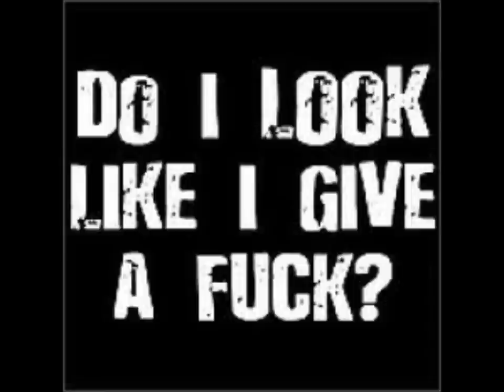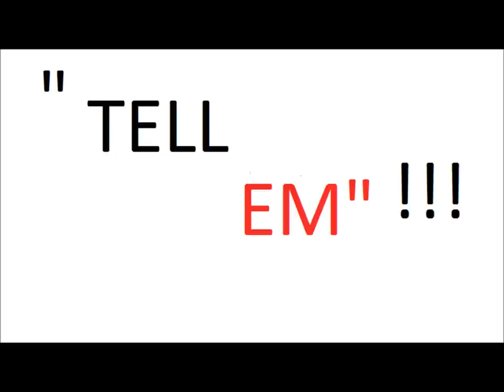Sonic ft. Streetz - Tell Em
Cincinnati music